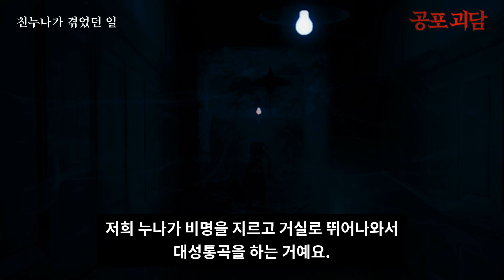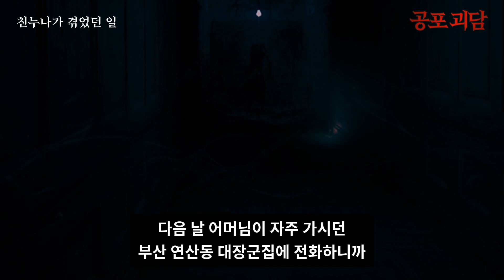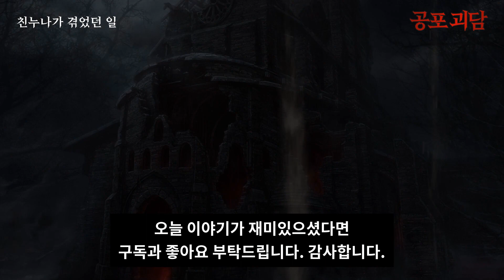【무서운이야기】 친누나가 겪었던 일